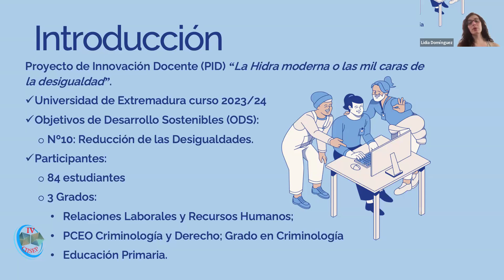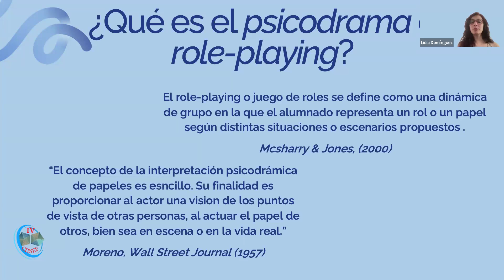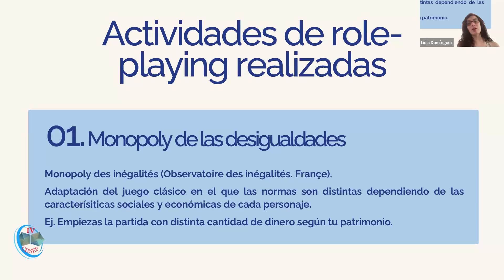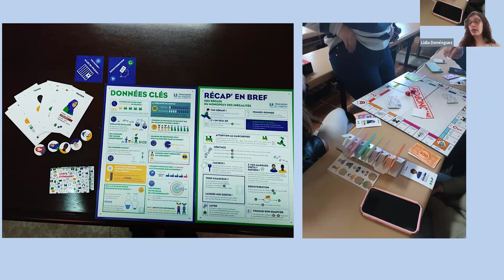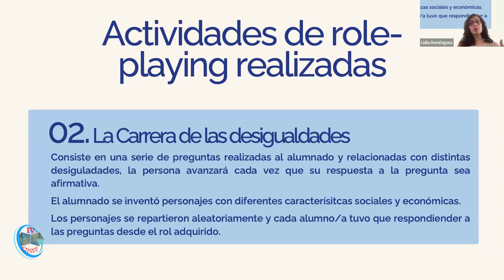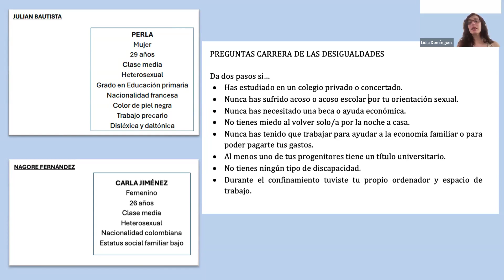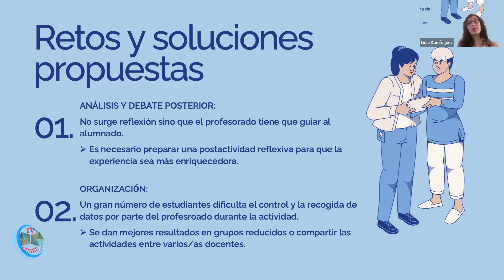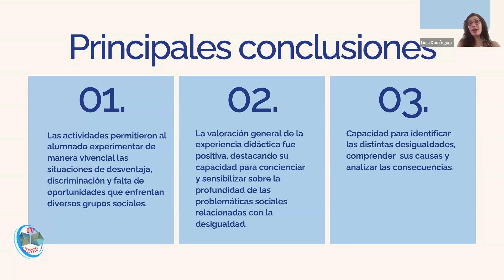Innovación Educativa y equidad social: estrategias participativas para la transformación univers.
Comunicación oral IV CIISEP
EDUCACIÓN